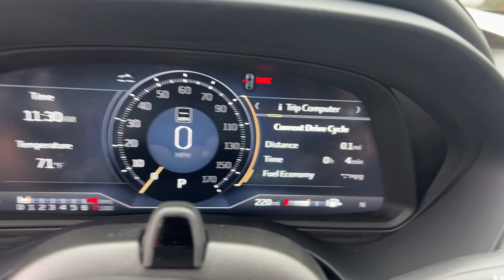2024 Cadillac CT4 Premium Luxury Dublin, Kileville, Amlin, Worthington, Flint OH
Pre-Owned 2024 Cadillac CT4 Premium Luxury available at Cadillac of Dublin located in 4300 West Dublin-Granville Rd, Dublin, OH, 43017. Servicing the Dublin, Kileville, Amlin, Worthington, Flint area.

Go home happy with the  2024  Cadillac CT4.  Here's a refined CT4 that offers handsome styling, lithe handling, a luxuriously appointed interior, advanced safety and connectivity tech, and an undeniable sense of sophistication.
, Apple Carplay®/Android Auto®, Head-Up Display, Pre-Collision System, Navigation System, Keyless Entry, Sun/Moonroof, Heated Driver Seat, Heated Mirrors, Satellite Radio. Take a playful sense of style with you on every journey with this sharp-looking CT4. Come in for a test drive. Our team will make it the best part of your day.